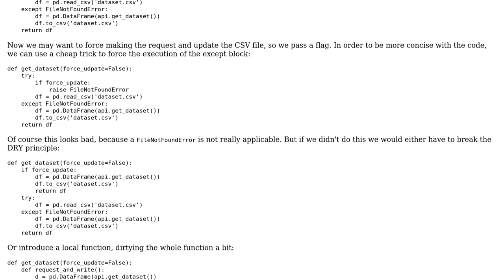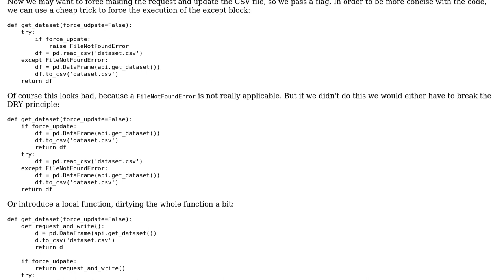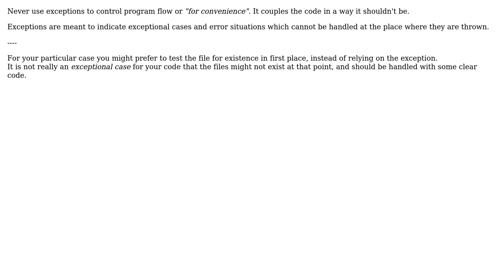Software Engineering: Is raising an unrelated exception for convenience acceptable?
With thanks & praise to God, and with thanks to the many people who have made this project possible! You are responsible for your own actions.